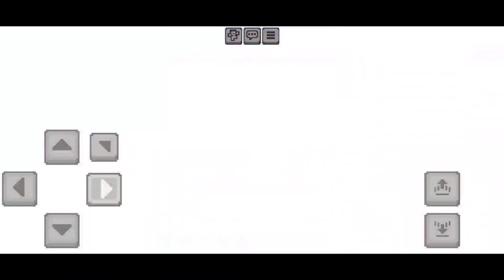Amaryllis 1.91 vs Warden Plus | Minecraft Bedrock | Mob Battle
The Addons the were used in the video, Credits to Creator of the Addons.

Amaryllis 1.91 Addon: (by Kuraputi)

Warden Plus Addon: (by Masterxrmemez)

Always watch my video from start to end, because if the fighting scenes, your missing out.